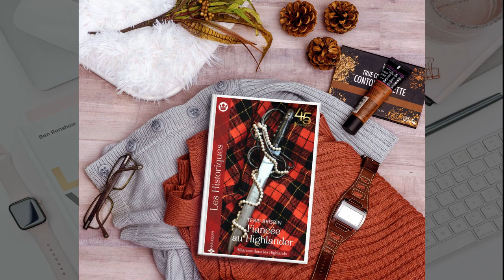Livre Audio Fiancée au Highlander - Une romance historique captivante dans les Highlands écossais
Lisez un livre audio gratuit pendant 30 jours sur Amazon

Bienvenue dans cette critique littéraire consacrée à Fiancée au Highlander de Terri Brisbin, un roman historique passionnant qui nous plonge dans les Highlands écossais du XIIIe siècle. Ce livre relate l'histoire de Caitlin, une jeune fille qui se retrouve fiancée à un guerrier écossais, à la suite d'un accord politique entre leurs clans respectifs.